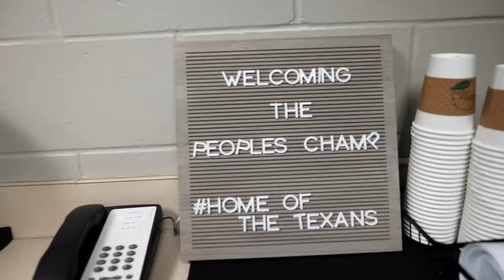Paul Wall has the time of his life Performing at the Houston Texans Halftime Show!!!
Come behind the scenes with me and watch me have the time of my life performing halftime for the @HoustonTexans 1st game of the season. The @pvamu  @MarchingStorm  @PVAMUBlackFoxes @htccheer1  down like they always do!! Phenomenal 🤘🔥🏆

S/O @johnnydangandco for making Toro some new grillz!!!

For real this was an amazing performance, thanks to Jackie and everybody who was involved for making this happen!

Follow Paul Wall
▶ Stream: